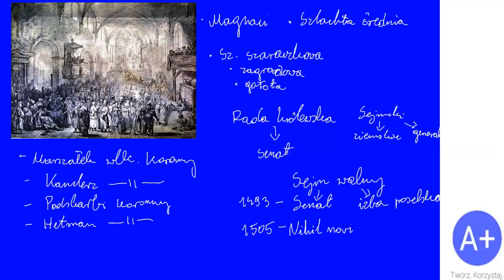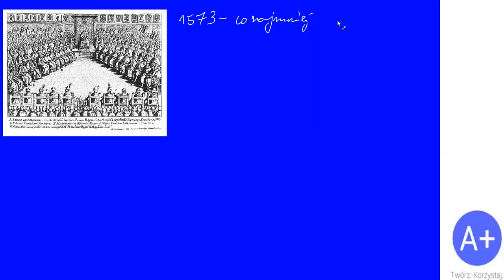46. Demokracja szlachecka cz. II